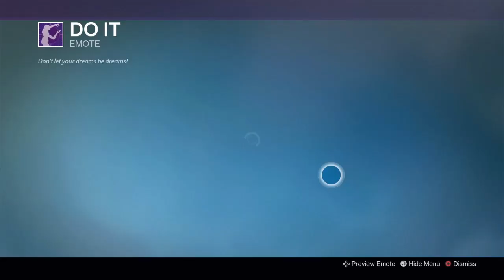PROJECT*_16_эмоций_/+6_фото-шоу.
_16_эмоций_/+6_фото-шоу.